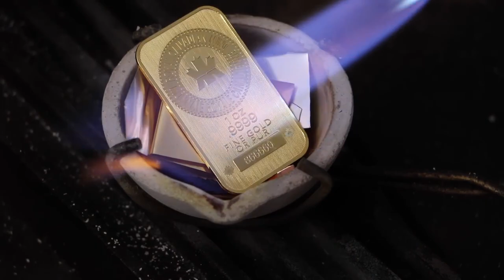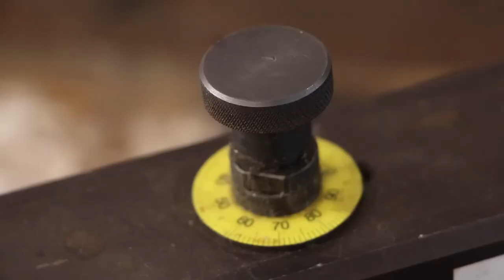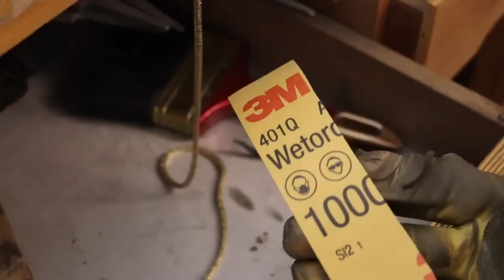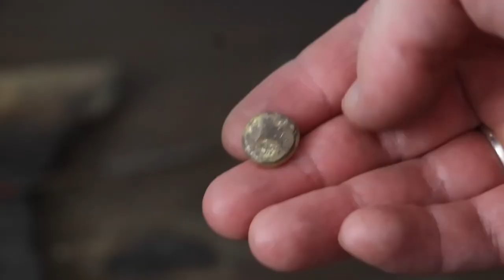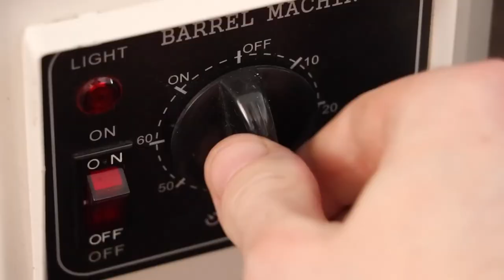18k Gold Chain - How it's made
18K gold chain made by a true professional